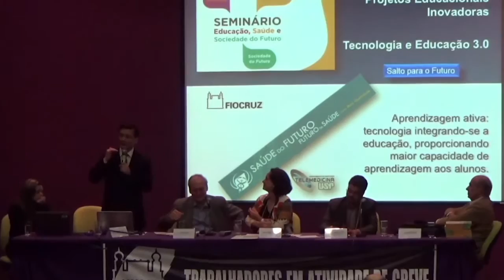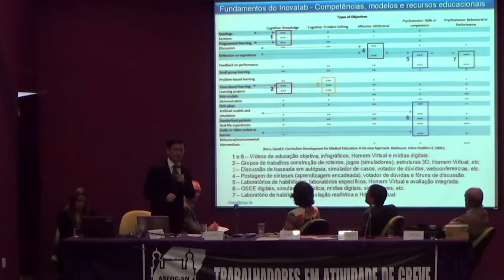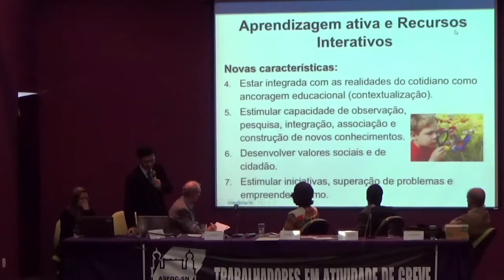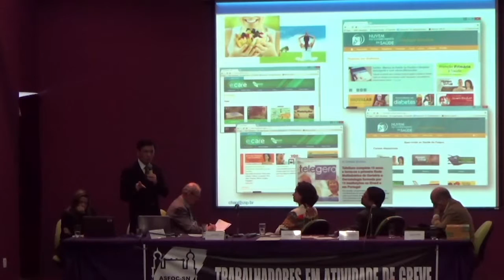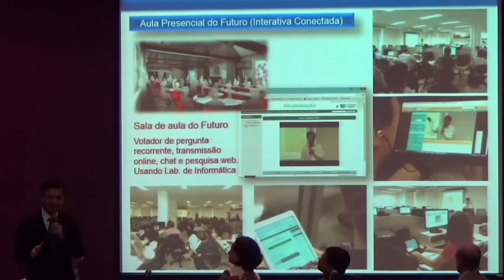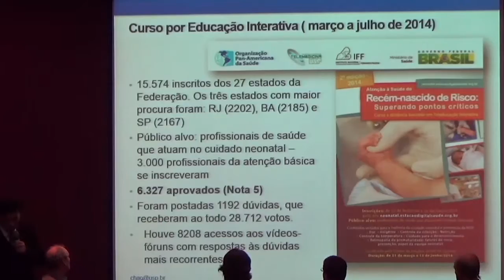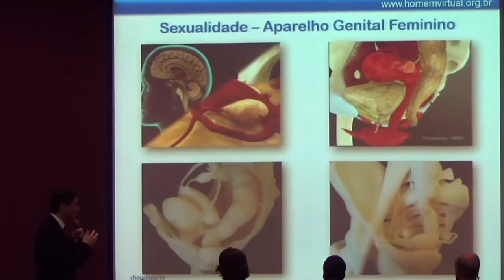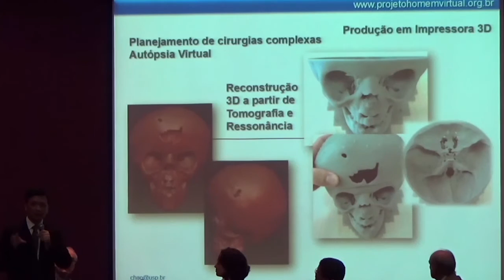Chao Lung Wen - Seminário “Educação, Saúde e Sociedade do Futuro”